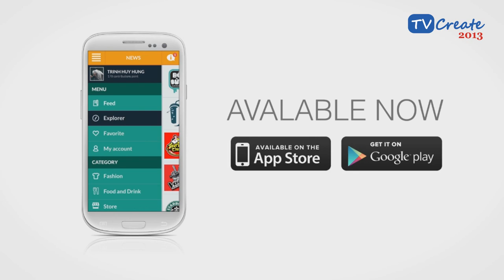TVCreate 2013 - MS1338 - Nhóm URBAN LIFE - HẺM HÓC app